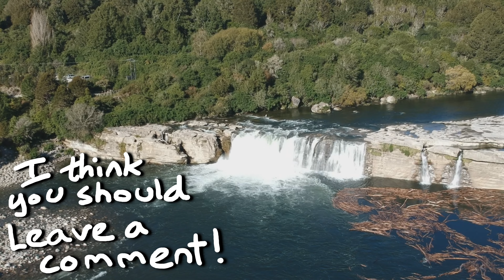★ EPIC New Zealand drone video ★ Nelson & Tasman [4k] ★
★ [4k] EPIC New Zealand drone video ★ Nelson & Tasman ★ One of my best ever drone videos! shot in the south island of new zealand. Frog rock, split apple rock, hope saddle lookout, riwaka river resurgence, maruia falls!

Shot with a DJI Spark using polarpro filters, sometimes the polarising filter, sometimes the ND8 or ND16 filter. The Split apple rock segment was with the polarising filter and no colour correction.The maruia falls segment is with the ND16 filter. Hope saddle lookout also with the polarising filter.

travel adventure tourism asia china new zealand
vlogs advice lifestyle drone videos how to tech reviews Man And Drone